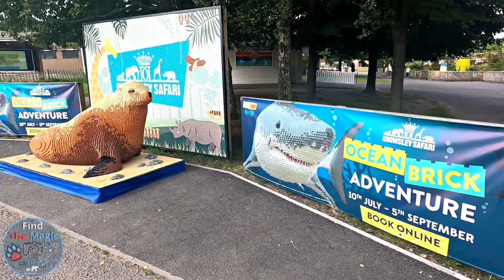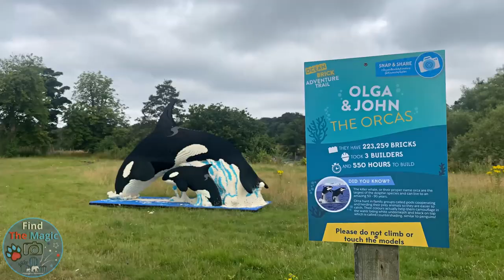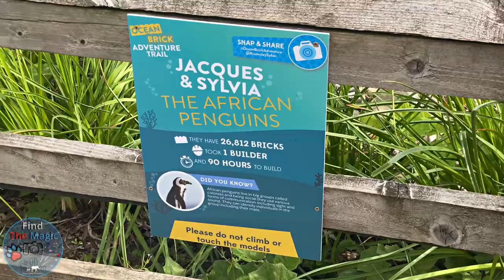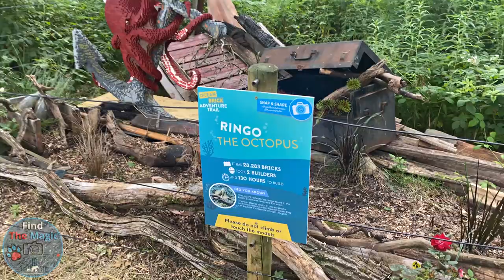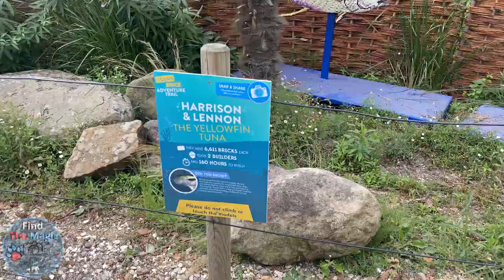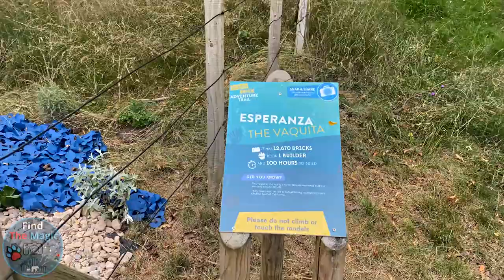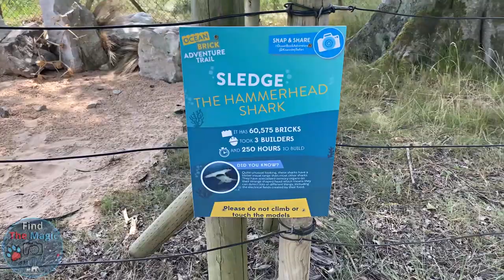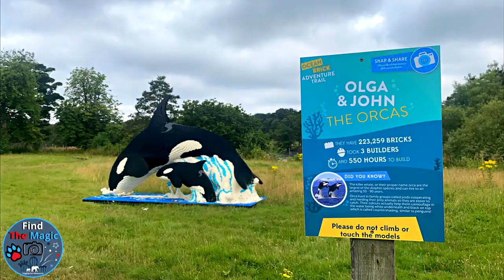Knowsley Safari Park 2021 | Bricklive Ocean Brick Adventure | Zoo Lego Trail | Lego Models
Knowsley Safari Park 2021 Ocean Brick Adventure Trail.
Full Tour of all 28 Lego Models around the Knowsley Safari Park Foot Safari Area, This video features amazing Ocean Themed Giant Lego Models, along a zoo Lego trail, by BrickLive UK,
Recorded on 26th July 2021 in 4K!
This animal park now features in a new animal documentary series Secret Life Of The Safari Park
Video Chapters:
00:00 - Knowsley Safari BrickLive Ocean Brick Adventure Intro
00:12 - Paul The Stellar Sea Lion Lego Model
00:42 - Nautilus & Bob The Giant Squid Lego Models
01:37 - Daryl The The Mako Shark Lego Model
02:43 - Olga & John The Orcas Lego Models
03:00 - Polly The Hawaiian Monk Seal Lego Model
03:28 - Tony The Common Skate Lego Model
04:43 - Jacques & Sylvia The African Penguins Lego Models
05:23 - Betsie The Manatee Lego Model
06:28 - Ringo The Octopus Lego Model
07:07 - Selfie Mosaic Lego Model
07:16 - Larson The Sailfish Lego Model
08:05 - Harrison & Lennon The Yellowfin Tuna Lego Models
08:42 - Raymond The Devil Ray Lego Model
09:39 - Yellow Submarine Lego Model
09:55 - Sundance The Dolphin Lego Model
10:30 - Seb & Eugene The Spider Crabs Lego Models
11:03 - Esperanza The Vaquita Lego Model
11:41 - Cliff, Bill & Rocky The Puffins Lego Models
12:50 - Sledge The Hammerhead Shark Lego Model
13:46 - Nicola The Sturgeon Lego Model
15:02 - Michelle The Green Sea Turtle Lego Model
15:43 - Knowsley Safari Park Pirate Ship Ride Testing
15:29 - Lego Model photos of the day
16:31 - Recommended Video Links